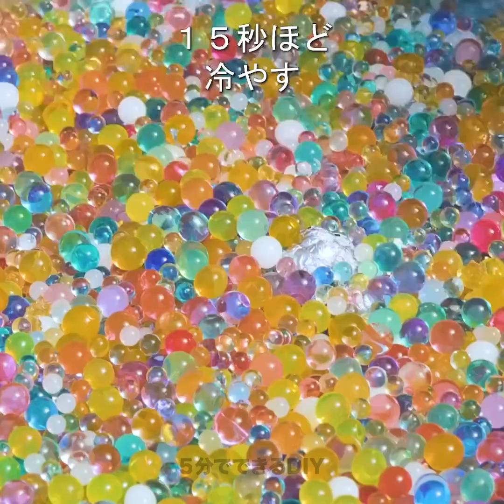ぜひ試してほしいびっくり実験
お家で試せる素敵な実験やトリック

みなさんこんにちは！お家で楽しめる素敵な実験を紹介しますよ！まずはシンプルで楽しいトリックから！カラフルなマーカーを手にとって水を使った実験をどうぞ！そのあとは、ニュートンのビーズを使った実験をどうぞ！今日ある実験はとってもシンプルで子供にも試せるものも！
例えば、牛乳とフードカラーを使った実験をお試しあれ！
さらに、水とインクを使ったシンプルトリックも！時間を無駄にしないで、クールな実験をお試しください！
感想をコメント欄で教えてくださいね！

00:20 - ニュートンの慣性
00:38 - 牛乳とフードカラーを使った面白トリック
01:13 - 水とマーカーインク
02:11 - すっごい実験